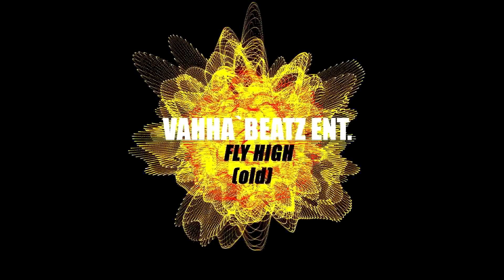RAP,HIP HOP,TRAP, EDM, INSTRUMENTALS BEATS - Vahha`Beatz Ent. - FLY HIGH(old)